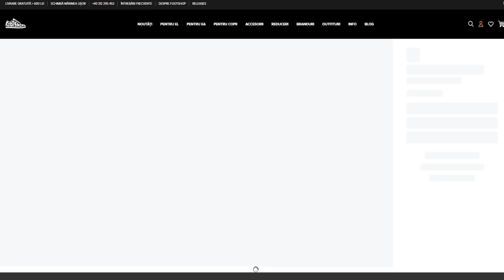Leguma M-A TROLLAT PE CS GO | Vote KICK